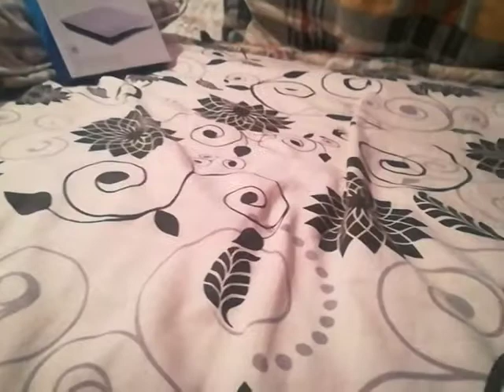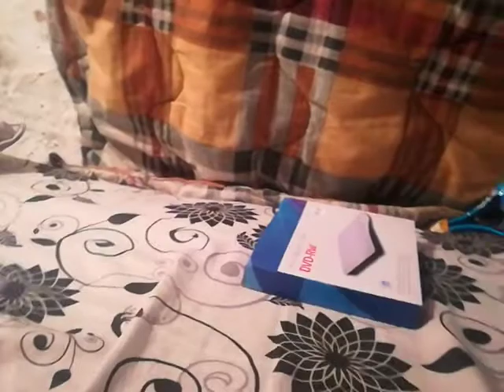6 علامات تشير إلى وجود أمراضٍ خطيرة وراء تساقط الشعر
قد يكون سبب تساقط الشعر طبيعياً، وقد يكون أحد الأعراض التي تخفي وراءها مرضاً جدياً يحتاج إلى علاج.
 إن تساقط الشعر مشكلة شائعة جداً في العالم، حيث أشارت التقارير في الولايات المتحدة مثلاً إلى معاناة 80 مليون أميركي من تساقط الشعر جراء التقدم بالعمر أو نتيجة المورثات، وذلك وفقاً لما أوردته الأكاديمية الأميركية لطب الجلد. لكن تساقط الشعر قد لا يكون بالضرورة أمراً طبيعياً، بل ربما يخفي وراءه مشاكل صحية خطيرة لا يمكن تجاهلها، كقصور الدرقية أو الذئبة (مرض جلدي). لا يمكننا عادة تجنب تساقط الشعر، وتحصل هذه المشكلة في أغلب الحالات نتيجة التقدم بالعمر، وفي حالات أخرى يكون السبب وراثياً.